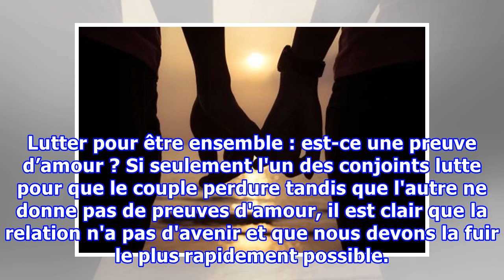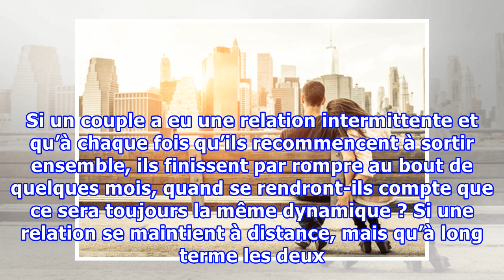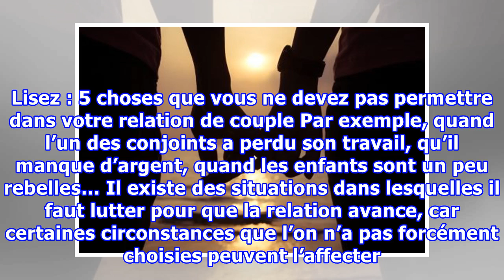Lutter pour être ensemble : est-ce une preuve d’amour ?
Lutter pour être ensemble : est-ce une preuve d’amour ? Si seulement l'un des conjoints lutte pour que le couple perdure tandis que l'autre ne donne pas de preuves d'amour, il est clair que la relation n'a pas d'avenir et que nous devons la fuir le plus rapidement possible. Lutter pour être ensemble...